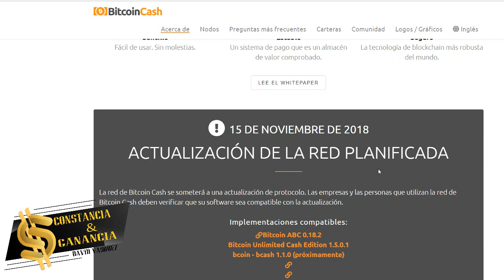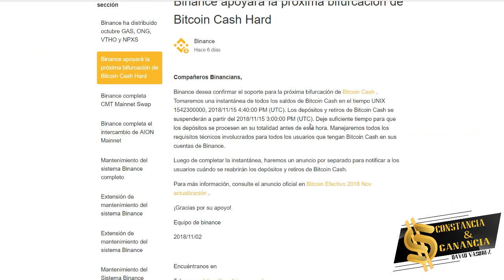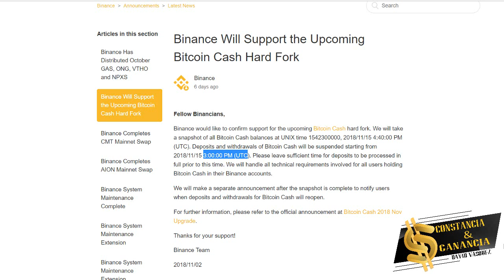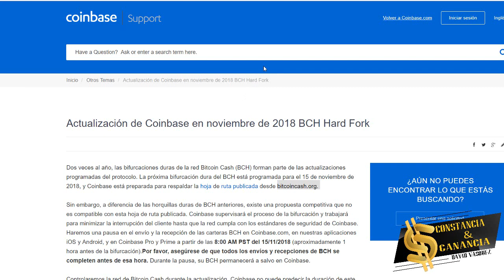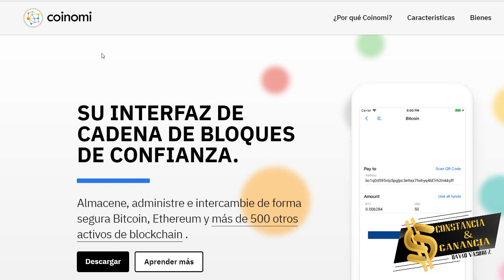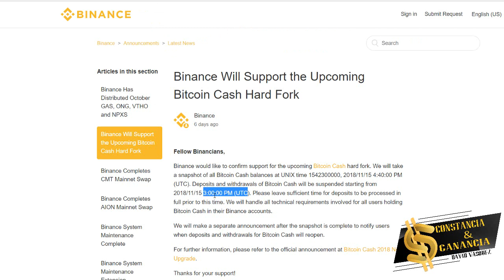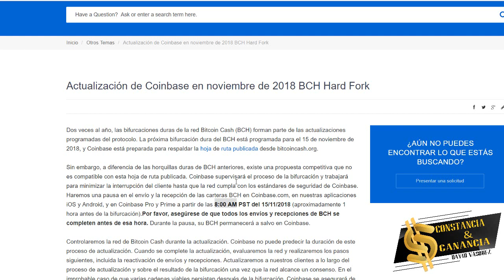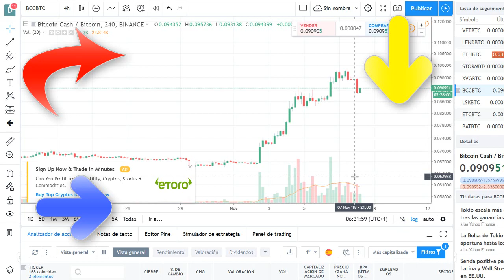✅ BITCOIN CASH Hard Fork 2018 💪 [GANA DINERO GRATIS]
INVERSIONES  🚀

🔥 GRATIS 😍